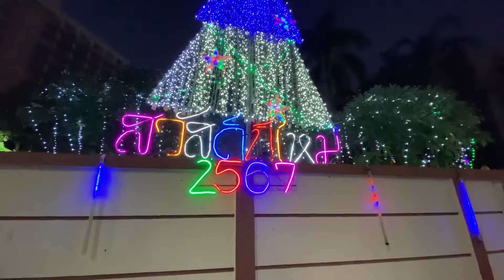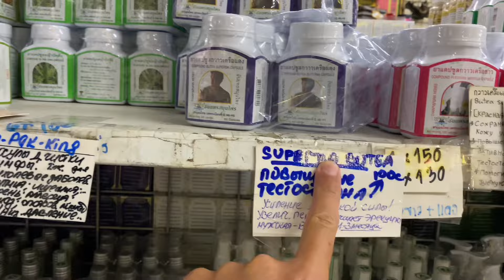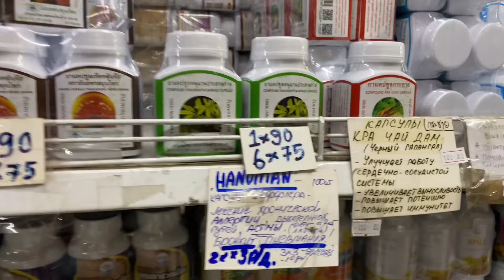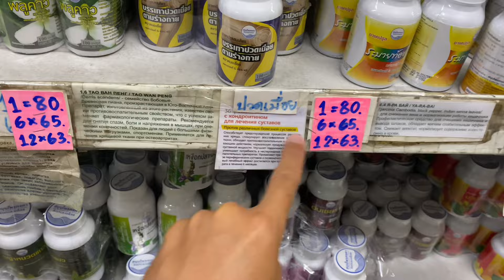ДРУГ ПОПАЛ В БЕДУ В ТАИЛАНДЕ! ЧТО СЛУЧИЛОСЬ? ЧТО БУДЕТ ДАЛЬШЕ?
Наш ютуб канал

Наш Яндекс Дзэн

Моя почта